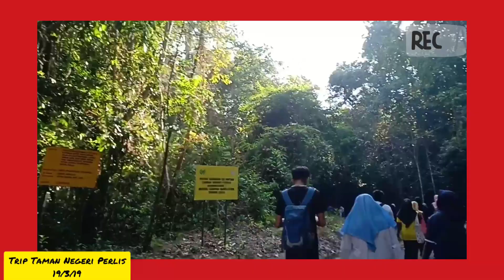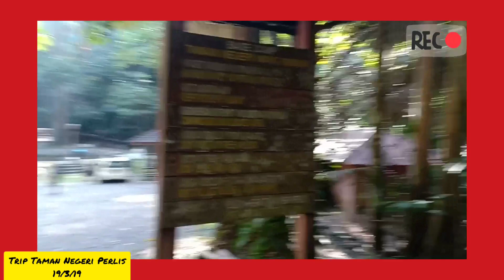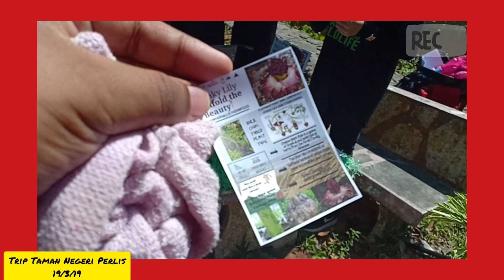Trip To Taman Negeri Perlis